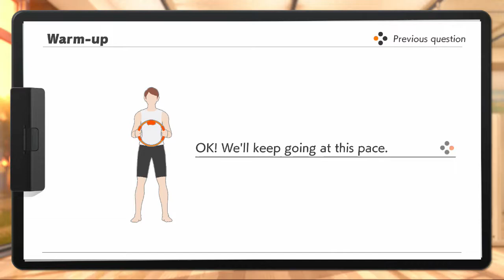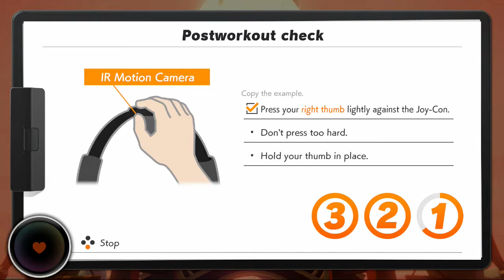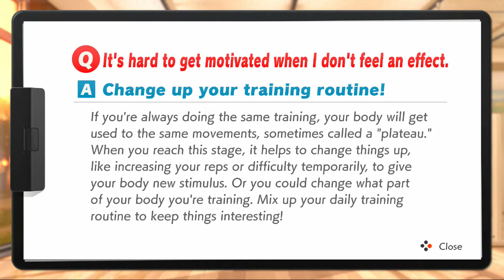NS Ring Fit Adventure- Day #40 - World 12: Wings of Daddalus (Part 1)